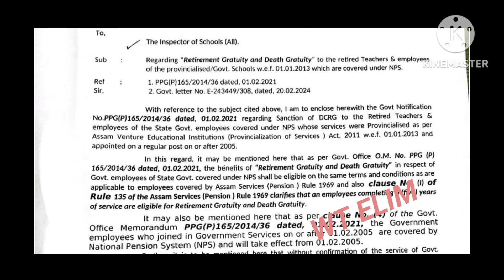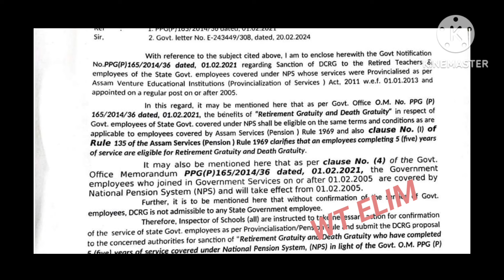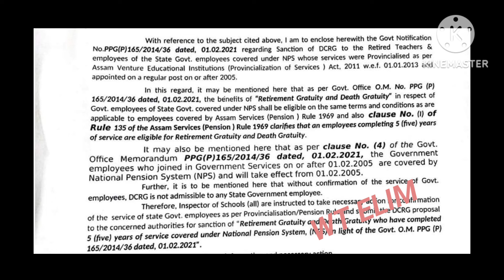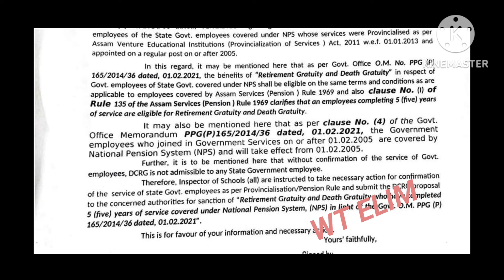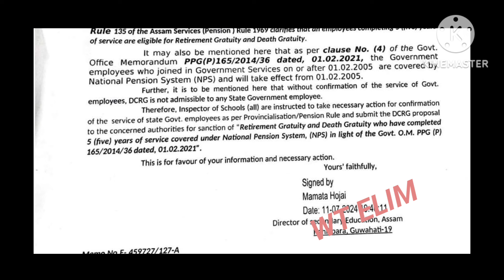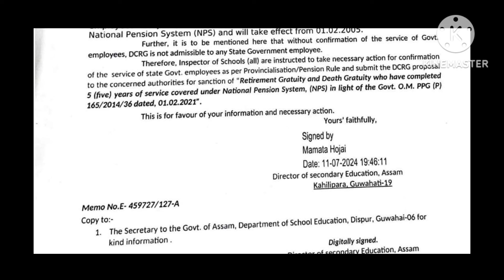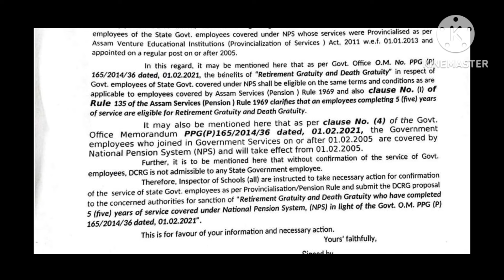Gratuity সম্পৰ্কীয় এক গুৰুত্বপূৰ্ণ নিৰ্দেশনা শিক্ষা বিভাগৰ পৰা||@WT ELIM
Assam govt employees
latest news about teachers of Assam
gratuity of Assam govt
employees
department of secondary education Assam